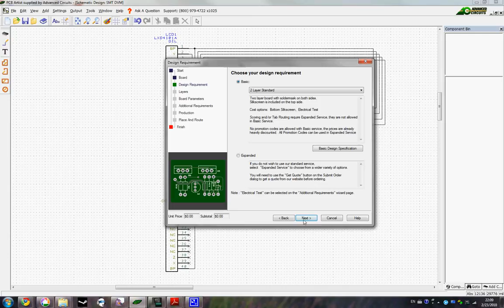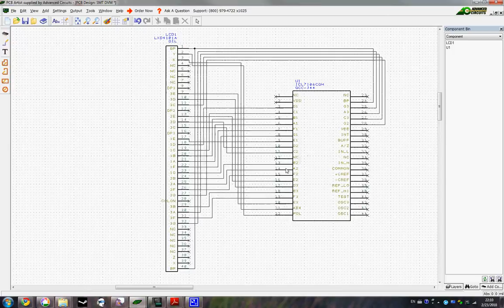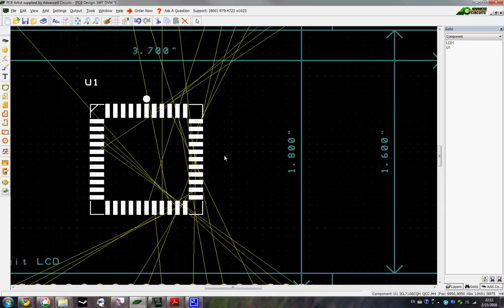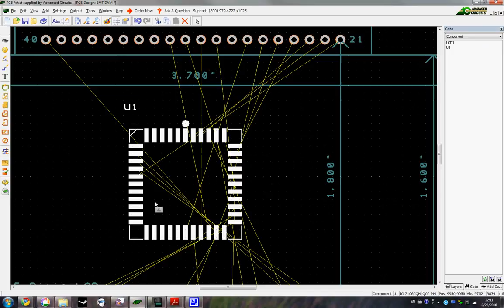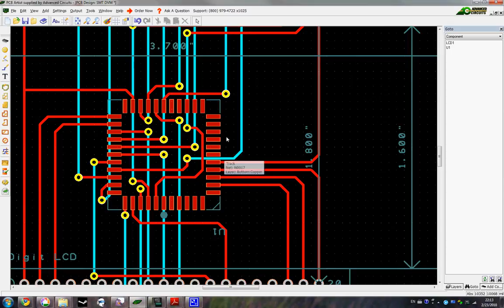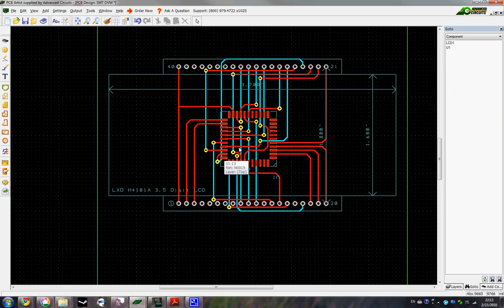PCB Artist: PCB Layout Preview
A preview of what a PCB layout looks like when the circuit from the schematic is translated into a physical PCB layout.